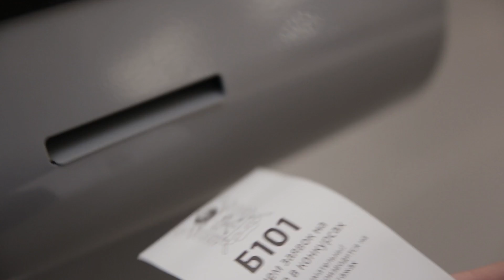Жизнь петербургских чиновников не будет прежней: "Невская ратуша" заработала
Пока не понятно главное: что чиновники в «Невской ратуше» будут есть и где они будут курить. Бытовые трудности коснутся всех, вне зависимости от пола в кабинете. Знаменитых смольнинских пирогов точно не будет — их еще несколько лет назад переманил к себе Конституционный суд.